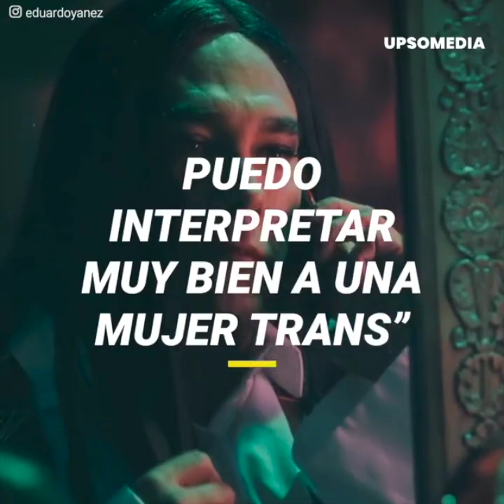Eduardo Yáñez interpreta a mujer trans y no paran las críticas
“¿Y si mejor contratan a una verdadera mujer trans en vez de usar al payaso de Yáñez?” Eduardo Yáñez quiso sorprender a sus fans interpretando a una mujer trans, pero acabó siendo la burla de cientos, a muchas personas no les gustó nada verlo con peluca, vestido y tacones, molestos exigieron lo sacaran de la serie, sin embargo, no se quedaría callado.